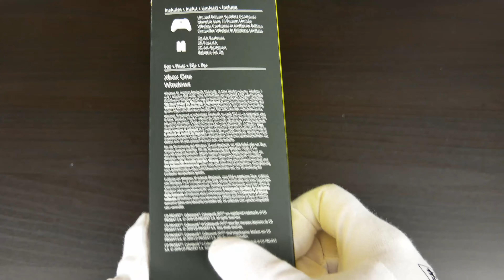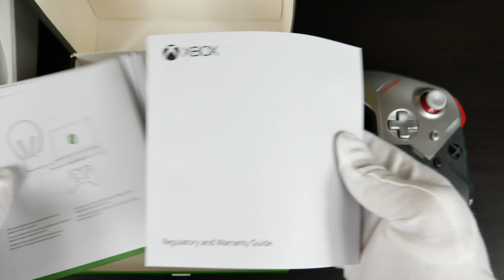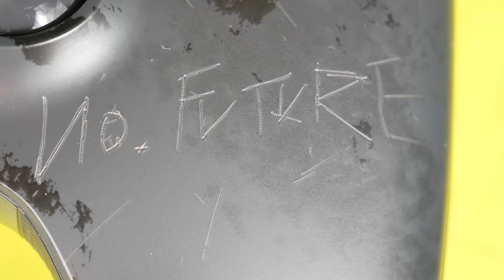CYBERPUNK 2077 CONTROLLER PER XBOX UNBOXING E RECENSIONE Italiano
Vi piace il controller xbox? State aspettando con entusiasmo cyberpunk 2077? Se la risposta alle domande è si, allora questo e' il video che fa per voi :-). In questa video recensione vi presento in anteprima il nuovo controller per xbox in edizione limitata dedicato proprio a cyberpunk 2077. un gioco che si preannuncia come uno degli avvenimenti videoludici più importanti del 2020.
Per poter giocare a cyberpunk 2077 bisognerà aspettare il 17 settembre, ma intanto incominciamo a rifarci gli occhi con questo controller dedicato per xbox one.
Il Microsoft Xbox One controller è un ottimo sia per console che per PC.
Il suo design ergonomico ed elegante piace a molti videogiocatori, mentre la compatibilità con Windows 10 lo rende molto utile anche per chi vuole usarlo su PC.
Scrivetemi pure nei commenti cosa ne pensate di questo controller, vi piace? lo comprerete? fatemi sapere la vostra opinione.
Intro by chocolatebar. Buona visione.